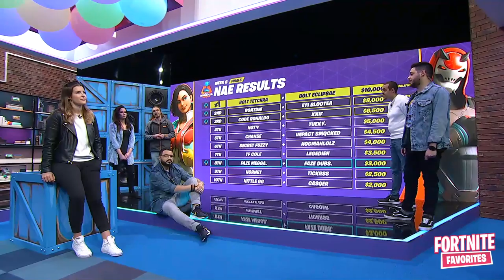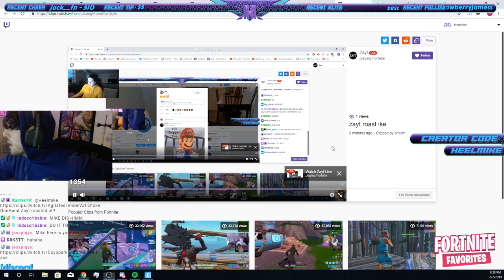Streamers *SHOCKED* at Pro Duo Caught CHEATING in World Cup Finals!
Streamers were shocked reacting to cheaters who were caught  after being banned for 2 weeks for cheating already! They just qualified and other streams said this...